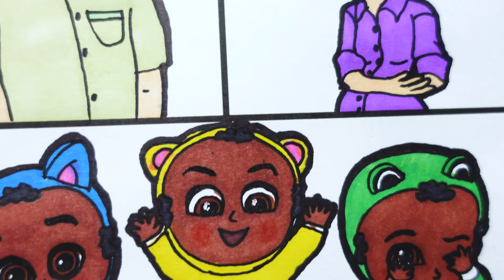Drawing The BOSS BABY 2017 Movie Characters - Boss Baby Tim Ted Janice Jimbo Staci Triplets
Hey guys! Watch me draw Boss Baby Tim Ted Janice Jimbo Staci Triplets ... from The Boss baby 2017 animated movie. I think you'll like it. Thanks!